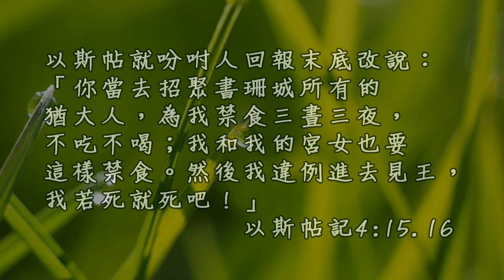20170314泉源甘露│以斯帖記第四章│李三春牧師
以斯帖就吩咐人回報末底改說：「你當去招聚書珊城所有的猶大人，為我禁食三晝三夜，不吃不喝；我和我的宮女也要這樣禁食。然後我違例進去見王，我若死就死吧！」以斯帖記4:15-16